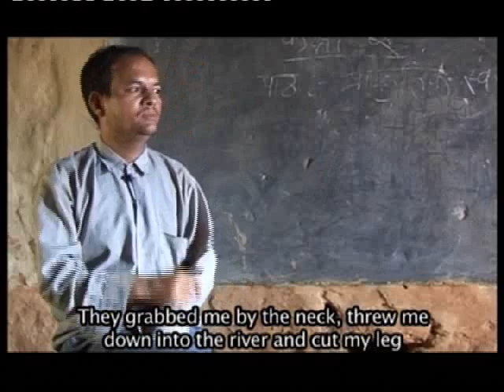Between Two Stones: Part 2 of 3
In February 1996, the first shots of Nepal's civil war rang out across the Himalayas. Ten years on, more than 12,000 people have lost their lives as Nepal's ruling monarchy battles with Maoist rebels seeking to establish a communist republic.